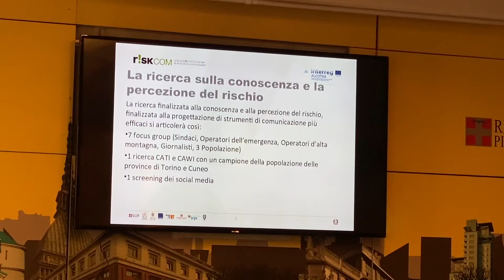Progetto europeo RISK-COM: la parola ai Sindaci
Nella sede della Regione si è svolto il focus group con i sindaci dei Comuni piemontesi che partecipano al progetto europeo RISK-COM, dedicato alla prevenzione e alla gestione delle situazioni di rischio.